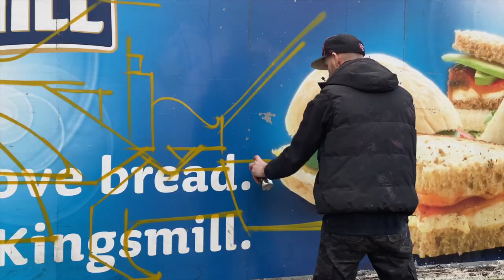KEM X POSEA X SNOT X JUNKYARDJAM X SPRAY DAYS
video and edit: @spraydaysofficial

kems instagram: @kem_vegas

snots instagram: @snotone

posea instagram: @posea_ilc